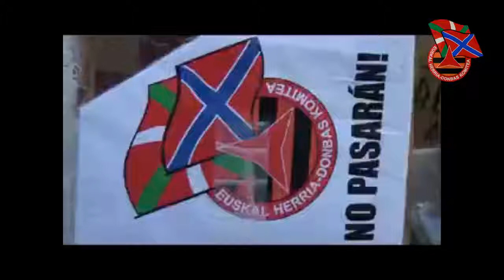Luganskera Euskal Herritik bidalitako materiala heldu da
Kargamentua Ondarroatik atera zen uztailaren 11an eta azkenean heldu da bere helmuga zen Lugansk-era.

Euskal Herritik, mugimendu antifaxista, Vesta, zenbait gaztetxe eta elkarte eta iniziatiba ezberdinei esker mota guztietako 1850kg material humanitario (higienea, arropa, eskolako materiala, osasuna,etab...), Andaluzia-Donbas Komiteak bidalitakoa ere bertan aurkitzen zen. Material guzti hau kamioiean Madrilera eraman zen Aragon-Donbass Elkartasun Komiteari esker, zeinak garraioa ordaindu zuen. Behin Madrilen, Blagoe Delo elkarteak 700 kg-ko laguntza gehitu zion eta hau moskura airez bidaltzea kudeatu zuen..